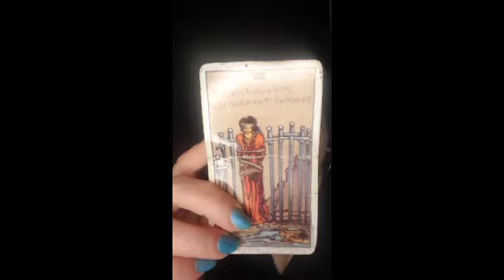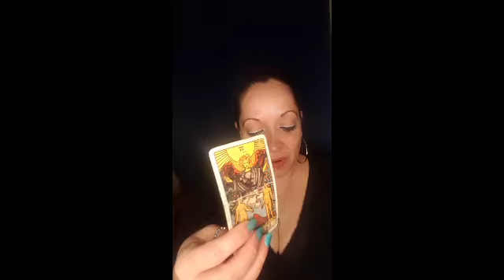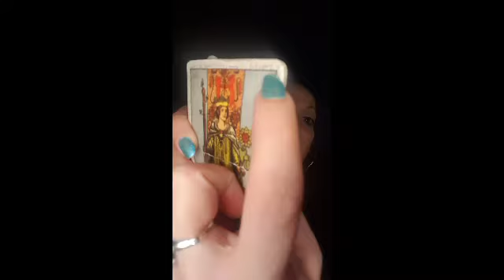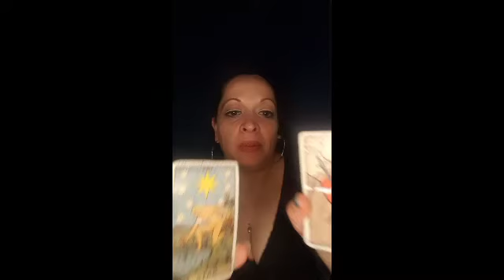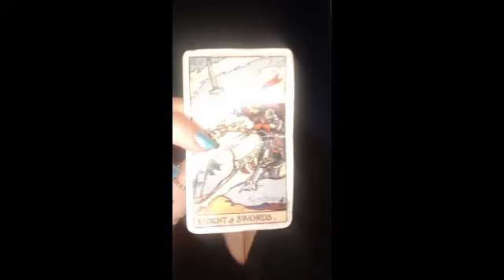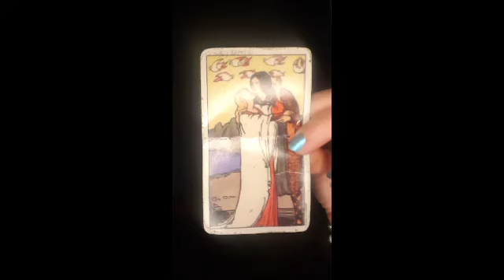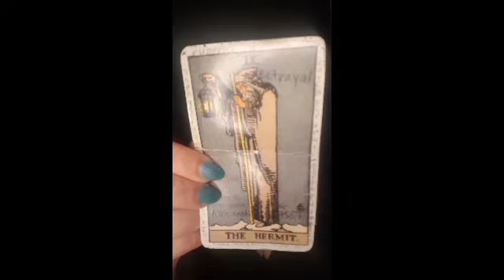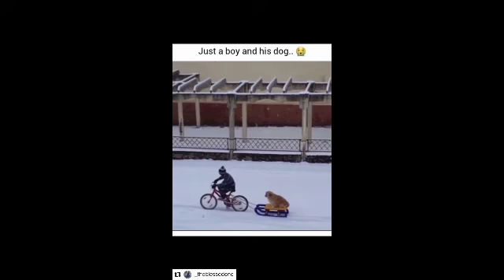LIBRA TO COLLECTIVE DAILY read for Saturday February 6, 2021 *Time Stamped*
😋😂😂😂😂                             0:00
♎ Libra                                       3:07
♏ Scorpio                                  8:18
♐Sagittarius                           12:40
♑ Capricorn                            18:08
♒ Aquarius                              21:12
♓ Pisces                                  24:26
🌎 Collective                            28:31
💖💖💖💖💖                           32:02

Open to personal readings

The list of Oracle cards as follow:

*Angel's & Ancestors *
*Mystical Wisdom *
*Romance Angels*
*Oracle of Visions *
*Moonology *
*Love & Light *
*Magical Unicorns *
*Conscious Spirit *

Yours truly

Nelimar